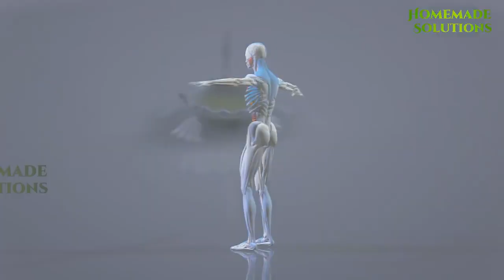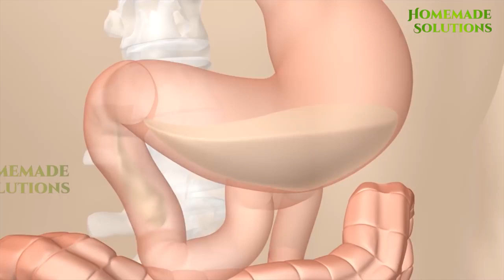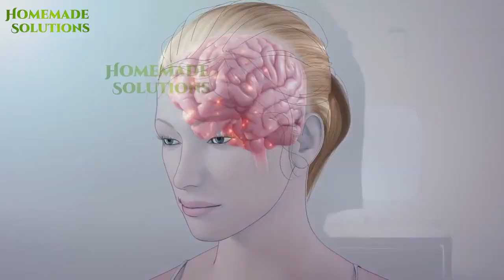दूध पीने से पहले ये जान ले😮